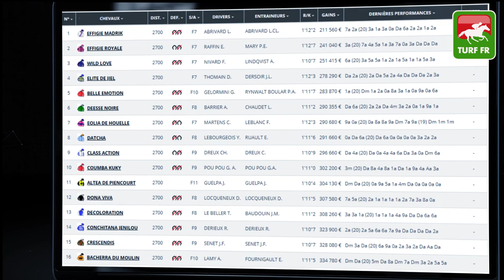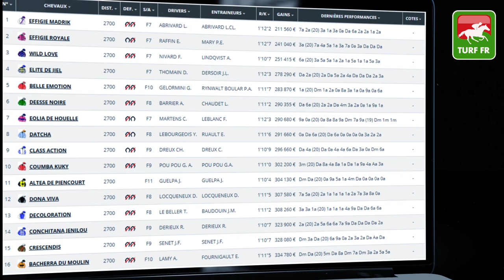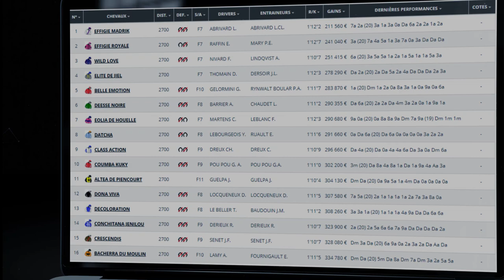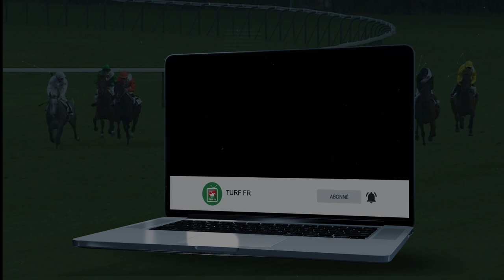Minute Quinté TURF FR : Pronostics Quinté du jour PMU - Jeudi 11/02/21 - Paris Vincennes 🏇 #229274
🥇 Retrouvez le pronostic exclusif de notre expert Turf Lucius Simenon pour le PRIX GUY LUX ET LEON ZITRONE le Jeudi 11 Février 2021 à l'hippodrome de Paris Vincennes en France !